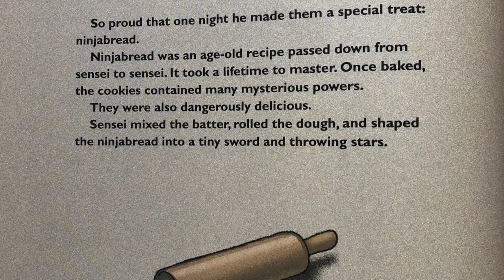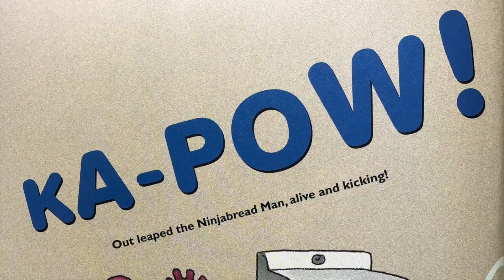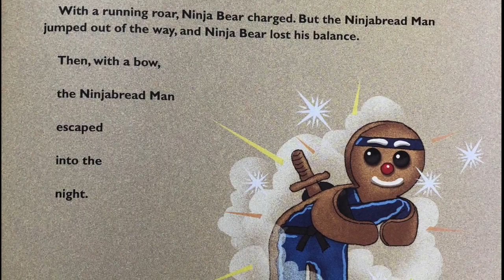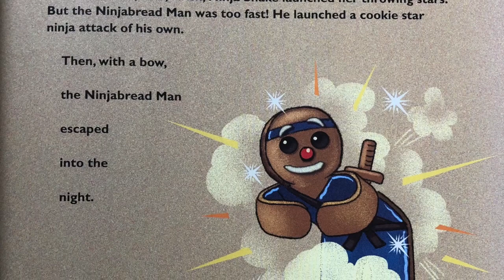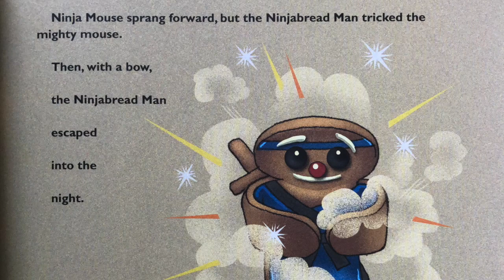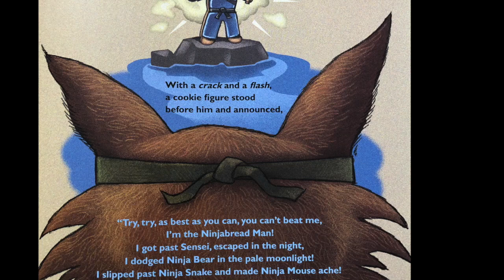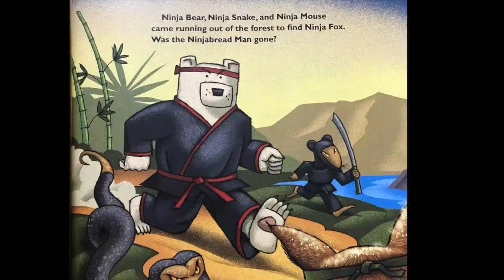The Ninjabread Man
Can the Ninjabread Man outsmart his rivals? Find out in this fun book by C. J. Leigh and Chris Gall.
Courtesy of Scholastic.